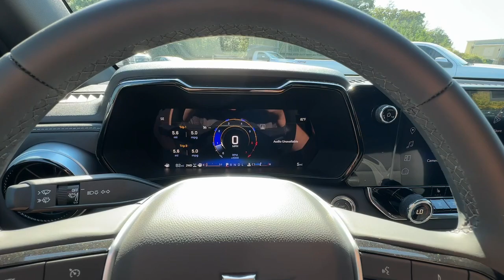2024 Chevrolet Colorado Jasper, Cartersville, Alpharetta, Dawsonville, Canton, North Georgia T43827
Black New 2024 Chevrolet Colorado 4WD LT available in Canton, Georgia at CHevrolet of Canton. Servicing the Jasper, Cartersville, Alpharetta, Dawsonville, North Georgia area.

Recent Arrival!Black 2024 Chevrolet Colorado LT 4WD 8-Speed Automatic 2.7L I4 Turbocharged DOHC 16V LEV3-ULEV50 237hp 4WD. Heavy-Duty Trailering Package (Integrated Trailer Brake Controller) LT Convenience Package (Driver & Front Passenger Illuminated Visors Dual-Zone Automatic Air Conditioning Electronic Automatic Cruise Control EZ-Lift & Lower Tailgate Front LED Fog Lamps Manual Rear-Sliding Window Rear-Window Electric Defogger StowFlex Tailgate Storage Compartment Tailgate Keyed Cylinder Lock and Tilt & Telescoping Steering Column) LT Convenience Package II (8-Way Power Driver Seat Adjuster Heated Driver & Front Passenger Seats Inside Rear-View Auto-Dimming Mirror Power Driver Lumbar Control Seat Adjuster Remote Vehicle Starter System and Wireless Charging) Preferred Equipment Group 4LT (Automatic Emergency Braking Chevy Safety Assist Following Distance Indicator Forward Collision Alert Front Pedestrian & Bicyclist Braking IntelliBeam Automatic High Beam On/Off and Lane Keep Assist w/Lane Departure Warning) Safety Package (Heated Power-Adjustable Outside Mirrors Rear Cross Traffic Braking and Rear Park Assist) 4WD 220 Amp Generator 3.42 Rear Axle Ratio 4-Way Manual Passenger Seat Adjuster 4-Wheel Disc Brakes 6 Speakers 6-Speaker Audio System Feature 6-Way Manual Driver Seat Adjuster ABS brakes Air Conditioning Alloy wheels AM/FM radio: SiriusXM Appearance Engine Cover Apple CarPlay/Android Auto Auto High-beam Headlights Automatic Locking Rear Differential Black Spray-On Bedliner w/Chevrolet Logo Blind Zone Steering Assist Bose Premium 7-Speaker Audio System Feature Brake assist Bumpers: body-color Cloth Seat Trim Compass Delay-off headlights Driver door bin Driver vanity mirror Dual front impact airbags Dual front side impact airbags Electronic Stability Control Front anti-roll bar Front Bucket Seats Front Center Armrest Front reading lights Front wheel independent suspension Illuminated entry Low tire pressure warning Navigation System Occupant sensing airbag Outside temperature display Overhead airbag Overhead console Panic alarm Passenger door bin Passenger Seatback Map Pocket Passenger vanity mirror Power door mirrors Power steering Power windows Radio data system Radio: 11.3 Diagonal Advanced Color LCD Display Rear reading lights Rear step bumper Remote keyless entry Security system SiriusXM Radio Speed-sensing steering Split folding rear seat Steering Wheel Mounted Audio Controls Steering wheel mounted audio controls Tachometer Tilt steering wheel Traction control Trip computer Variably intermittent wipers Wheels: 17 x 8 Argent Metallic Aluminum and Wireless Phone Projection.Chevrolet of Canton 250 Liberty Blvd Canton Georgia 30114 .Awards:* Motor Trend Truck of the Year
WIRELESS CHARGING,FOG LAMPS  FRONT LED,REMOTE VEHICLE STARTER SYSTEM,SEATS  HEATED DRIVER AND FRONT PASSENGER,AIR CONDITIONING  DUAL-ZONE AUTOMATIC CLIMATE CONTROL,CRUISE CONTROL  ELECTRONIC  AUTOMATIC,JET BLACK  CLOTH SEAT TRIM,WHEELS  17 X 8 (43.2 CM X 20.3 CM)  ARGENT METALLIC ALUMINUM  (STD),REAR PARK ASSIST,WINDOW  REAR-SLIDING  MANUAL,SEAT ADJUSTER  DRIVER 8-WAY POWER,WHEEL  SPARE  17 X 8 (43.2 CM X 20.3 CM) STEEL,DEFOGGER  REAR-WINDOW ELECTRIC,LT CONVENIENCE PACKAGE  includes (N37) Tilt and Telescoping steering column  (CJ2) Dual-zone automatic climate control  (K34) Cruise Control  (DEG) Illuminated visor vanity mirrors  (A28) Sliding rear window  (C49) Rear defogger  (PPA) EZ lift and lower tailgate  (BPC) StowFlex Tailgate  (BDR) Locking Cylinder and (T40) LED Fog Lamp,TRAILERING PACKAGE  HEAVY-DUTY  includes trailer hitch and 7-pin connector (Includes (JL1) Trailer brake controller.,BLACK,TIRES  255/65R17 ALL-SEASON  BLACKWALL  (STD),LT PREFERRED EQUIPMENT GROUP  includes standard equipment,GVWR  6250 LBS. (2835 KG),STEERING COLUMN  TILT AND TELESCOPING,TRAILER BRAKE CONTROLLER  INTEGRATED,TAILGATE  EZ-LIFT AND LOWER,ENGINE  TURBOMAX  (310 hp [231 kW] @ 5600 rpm  430 lb-ft of torque [583 Nm] @ 3000 rpm),TIRE  SPARE 255/65R17 ALL-SEASON  BLACKWALL,MIRROR  INSIDE REARVIEW AUTO-DIMMING,STOWFLEX TAILGATE  STORAGE COMPARTMENT  LOCKABLE,SAFETY PACKAGE  includes (UKI) Blind Zone Steering Assist  (UFB) Rear Cross Traffic Braking  (UD7) Rear Park Assist (Includes (DLF) Heated outside Rearview Mirror. - With (ZL6) Advanced Trailering Package  includes (UKW) Blind Zone Steering Assist with Trailering,LT CONVENIENCE PACKAGE II  includes (A2X) 8-way power driver seat  (AL9) driver s